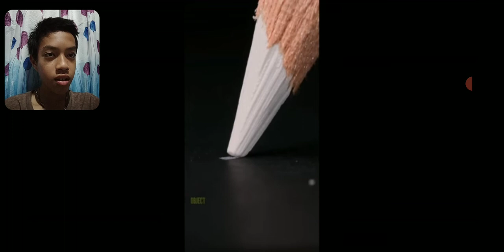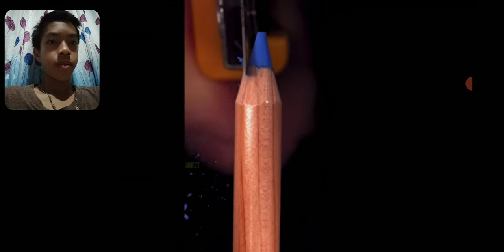Close up object ASMR that will make you fall asleep...Part 1